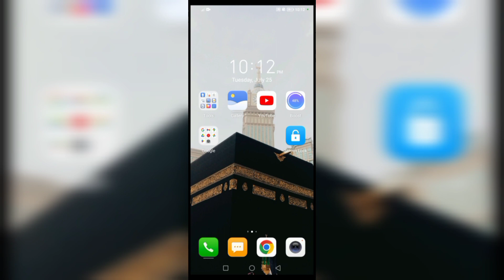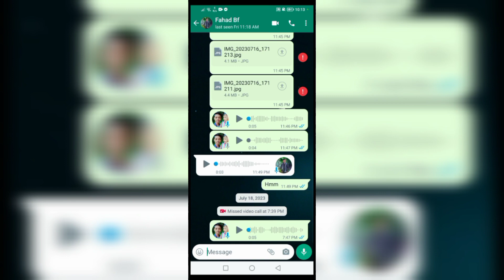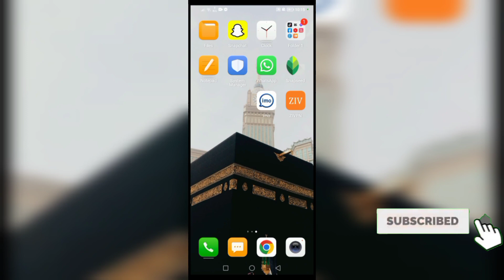WhatsApp এ অরজিনাল রেজুলেশন এর ফটো পাঠান। WhatsApp Document File! NIKzone24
Hey Guys,

আপনি চাইলে আমাদের অন্যান্য ভিডিও গুলো দেখতে পারেন।